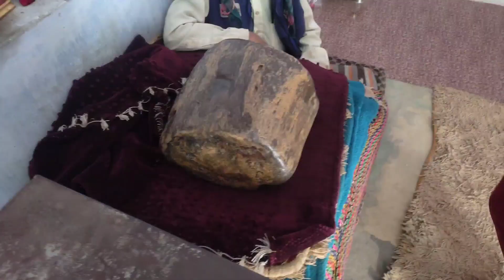Zinda Karamat Huzoor Qutb e Alam Bukhari, Vatva Ahmdabad Dargah कुत्बे आलम सरकार अहमदाबाद गुजरात